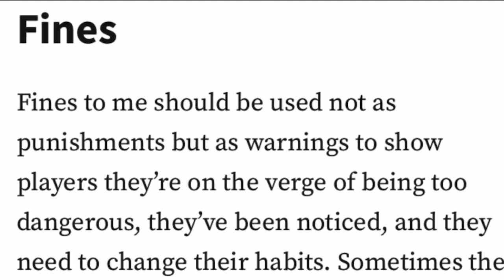William Nylander unsportsmanlike conduct - Tough Call Recommendation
William Nylander missed a couple scoring chances and then took it out on his stick. Violently. This is unsportsmanlike conduct.